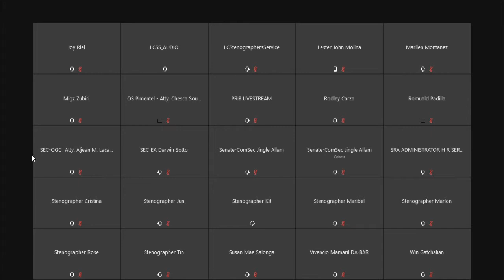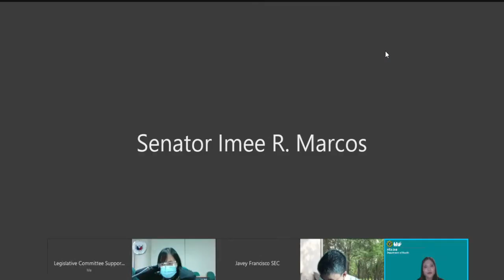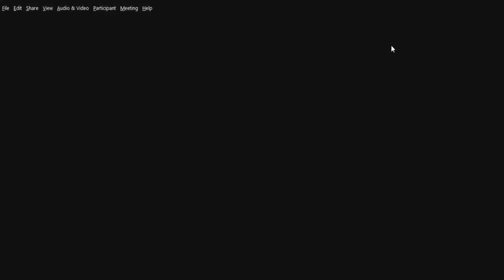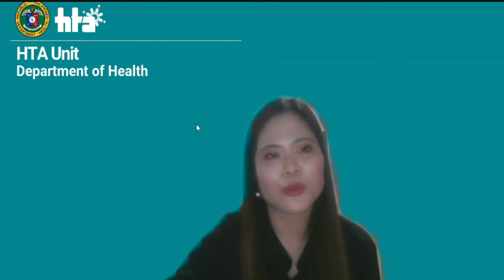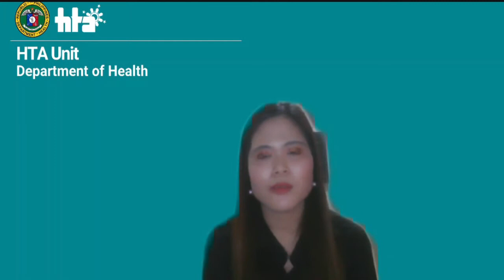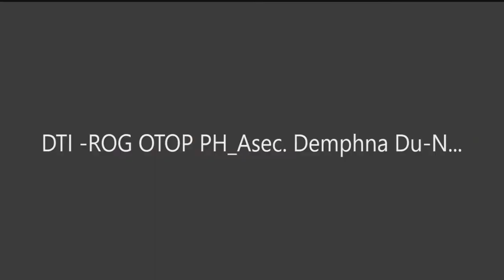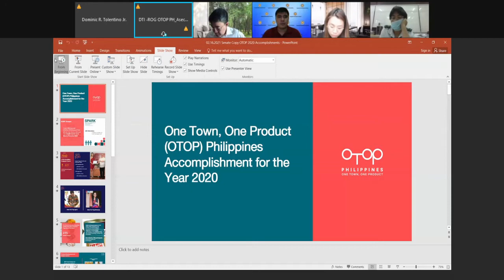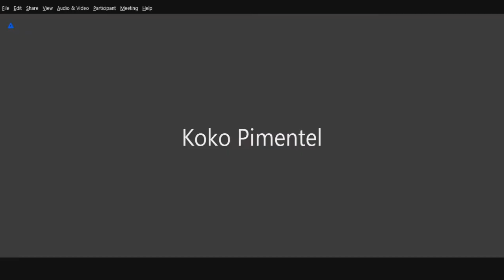Committee on Trade, Commerce and Entrepreneurship (February 16, 2021)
Agend: S. No. 1320 – BPA in Child Care Articles Prohibition Act

S. Nos. 1916 and 1954 – Trans Fat Free Philippines Act

S. Nos. 309 and 1760 – Drugs and Medicines Price Regulatory Board

S. No. 632 – Warehouse Receipts Act

S. No. 1798 – Heavy Equipment Registration Act

S. No. 1986 – One Town, One Product (OTOP) Philippines Act

S. No. 1515 – Employer's Liability Protection from COVID-19 Act

S. No. 1525 - Rental Payment and Eviction Moratorium During Disasters and Emergencies Act